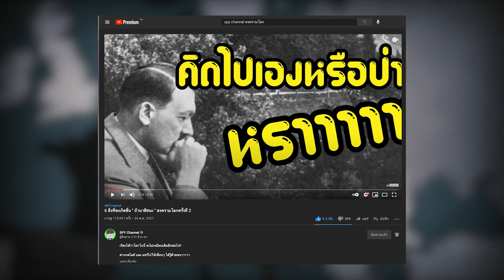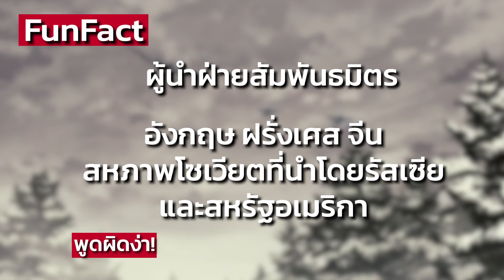7 สิ่งที่จะเกิดขึ้นถ้า" ญี่ปุ่น- อิตลี่-เยอมัน "ชนะสงครามโลกครั้งที่ 2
6 สิ่งที่จะเกิดขึ้น " ถ้านาซีชนะ " สงครามโลกครั้งที่ 2

Thanks - blockdit